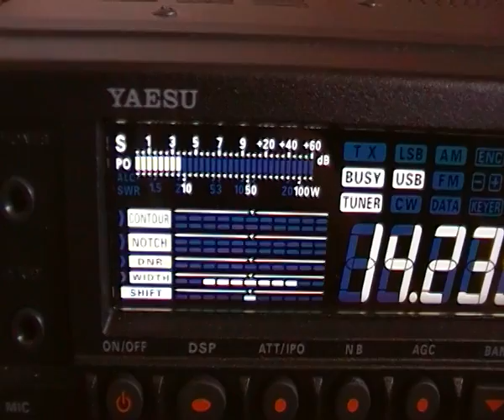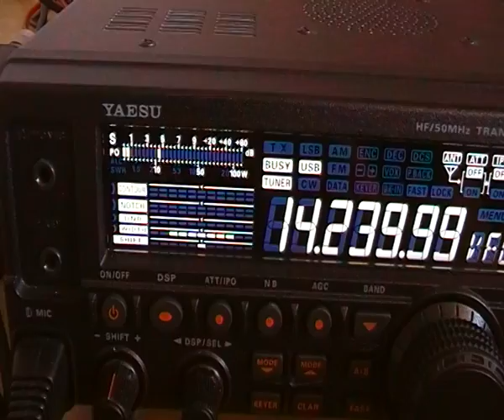G5RV VERSUS DELTA LOOP.MP4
Checked my G5RV antenna against my new delta loop for 40m and could not believe the noise reduction and signals. This one is lower than the G5RV, but signals are usually a couple of points higher. The loop is connected to a 4:1 balun I made myself.  Thanks to Callum McCormick M0MCX for delta loop details and Clive 2E0KGV for his balun making details. Make one, they are easy and well worth it.